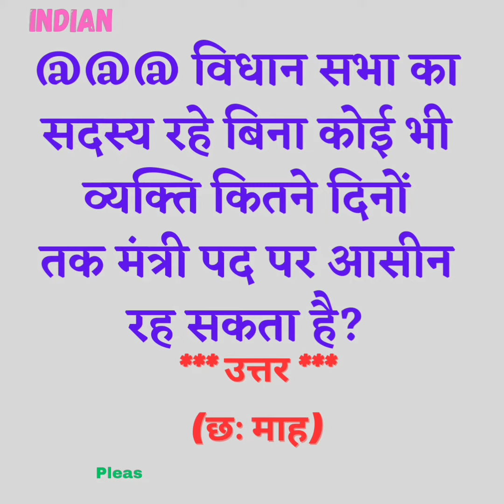Top 10 Amazing Facts Indian Polity|| Bhartiya Samvidhan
indian polity
 indian constitution
 polity
1. GK

2. General Knowledge

3. Important GK Questions and answer for Competitive Exams

5. Quiz Test

6. gk study

7. Important gk

8. Quiz test

9. competitive quiz

10. competitive general knowledge

11. GK in Hindi

12. general knowledge quiz

13. quiz questions

14. general knowledge questions

15. gk quiz

16. general knowledge questions with answers

17. gk question in hindi

 18. GK Question Answer

19. India GK

20. hindi gk

21. samanya gyan

22. gk questions

प्रतियोगी परीक्षार्थियों के लिए समर्पित,
|| सभी Exams के लिए महत्वपूर्ण प्रश्न'